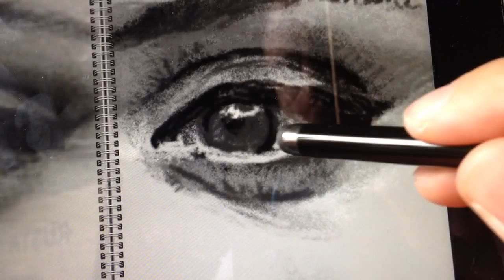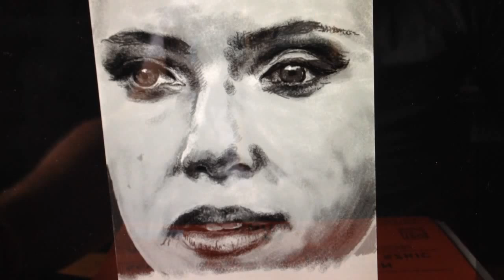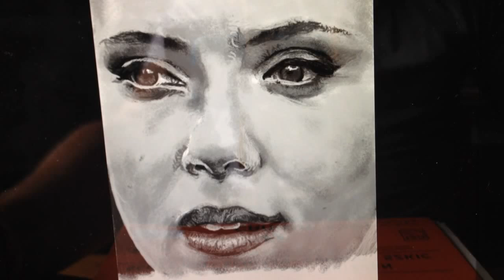JMB:s Art Log - Day 12, Scarlett Johansson Real Time and Speed Drawing (Digital)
Video 12 of the Art Log following the daily drawing and painting activities of a contemporary artist from Sweden

Jmbcreative